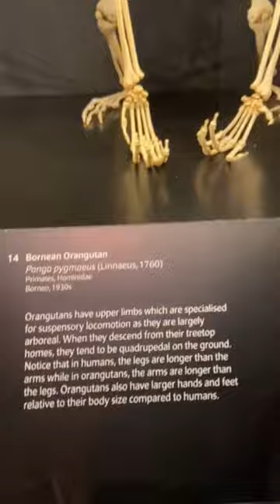Human vs Orangutan#shorts#amazing#asmr